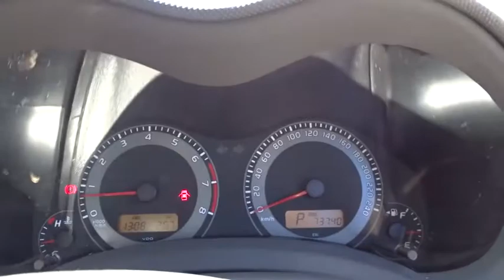2011 TOYOTA COROLLA Booval, Ipswich, Woodend, Raceview, Brisbane, QLD U661362